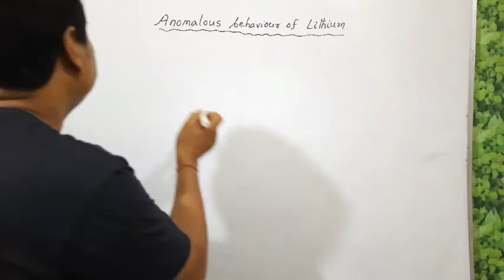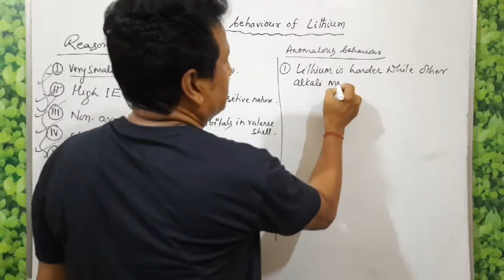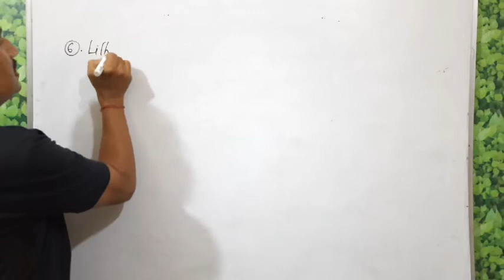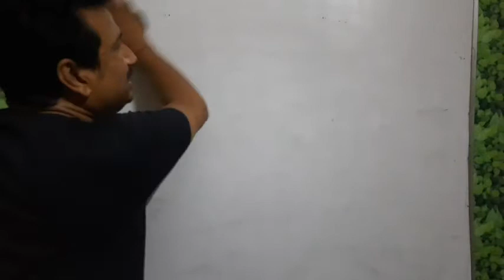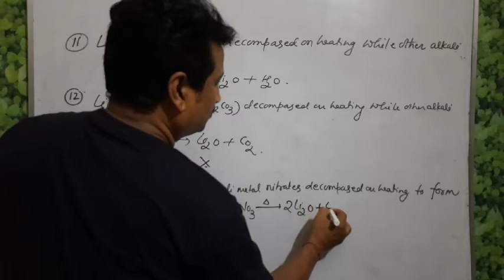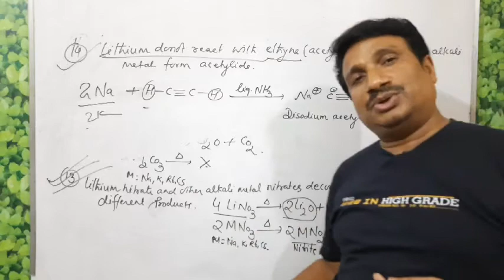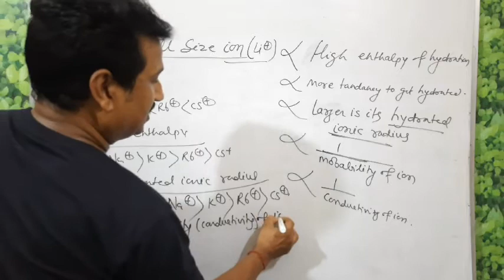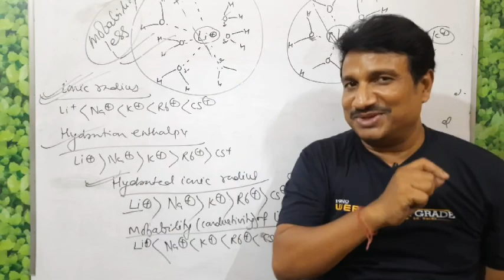Class-XI (Lec:-07)|| S- Block Elements|| Alkali metals-- Anomalous behaviour of Lithium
1.What is Anomalous behaviour of Lithium?
2.What is causes of Anomalous Properties of Lithium?
3.Lithium is First element of Group 1differ from rest of elements in many respects contrary to the expectations?
4.How small size,High polarising power of Li+,High Ionisation Enthalpy and non Availability of d- Orbitals Cause Anomalous Properties of Lithium?
5.Why Lithium Combine Nitrogen to form Nitride while others Alkali metals don't?
6.Why Lithium Carbonate decomposed to give oxide and carbon dioxide while other Alkali metals carbonate don't?
7.Why Lithium doesn't react with Ethyne to form Lithium Acetylide while others Alkali metals form Metal acetylide?
8.How Lithium nitate and other Alkali metals Nitrate decomposed diffently on heating?
9.Why Lithium Halides are mainly Covalent compounds?
10.why melting point and Boiling point of Lithium are compatively high than other Alkali metals?